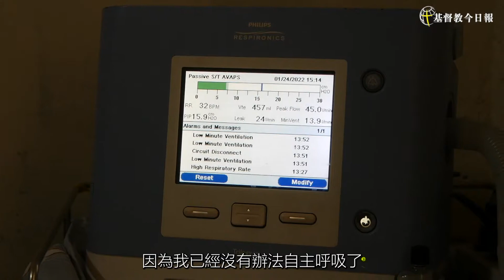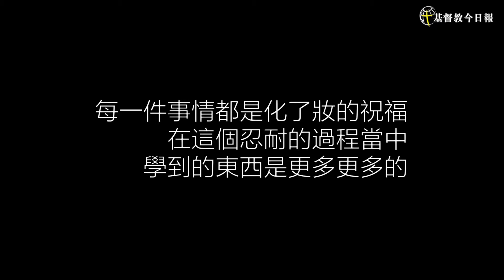漸凍人從偶像義子變神兒子 一人得救全家信主，拆家中偶像換基督是主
「今天拿得起的東西，可能明天一醒來，就發現拿不動了。」出生即罹患「肌肉萎縮症（俗稱：漸凍症）」的李俊欽說：「我的身體『不斷在失去』，但人人有其痛苦的功課，有人健康卻沒有喜樂，而有些事，真的只有我能了解；若神要藉著不一樣的身體，成就不一樣的工作，那我願意！」影片內容為採訪現場，以及李俊欽弟兄分享一路以來的服事心情。（圖 / 陳鶯鶯牧師 提供，攝影、剪輯 / 記者辛毓珊）